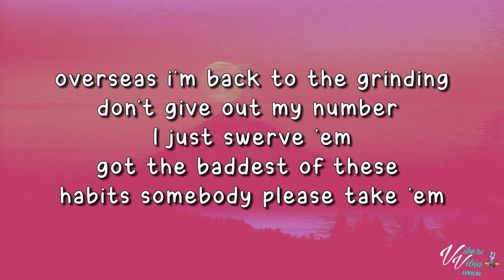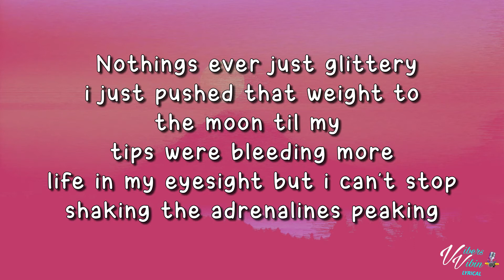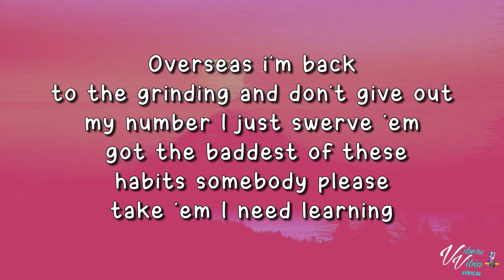Bryn - Faces (Lyrics)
Support Bryn Below and buy the Vibes

VibersVibin